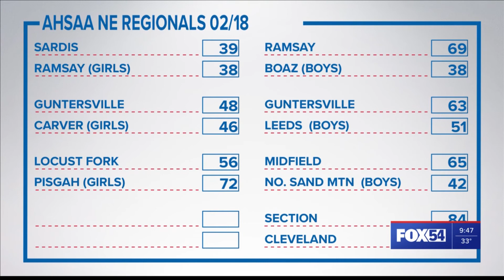2022 AHSAA Basketball Northwest Regional Highlights - February 18th, 2022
- Hazel green vs Hartselle (Girls)
- Mortimer Jordan vs Athens (Girls)
- Hazel Green vs Cullman (Boys)
- Scottsboro vs Pinson Valley (Boys)